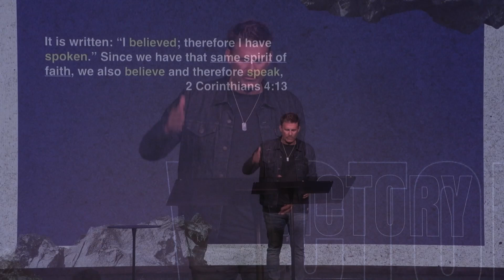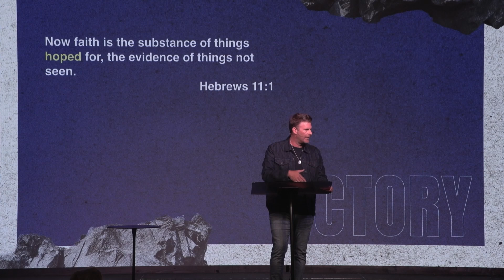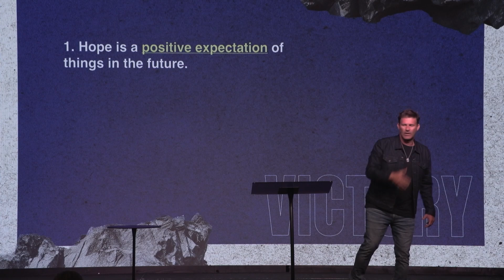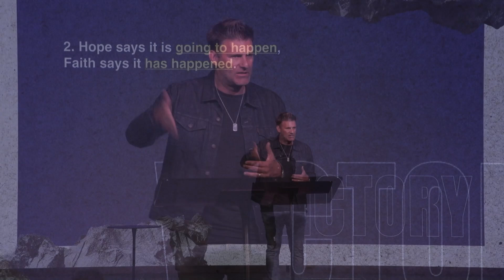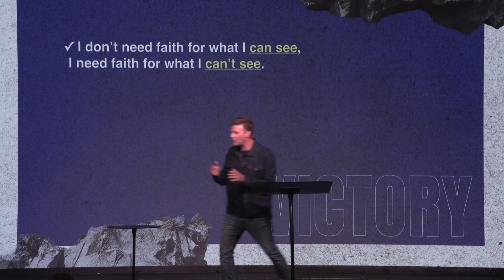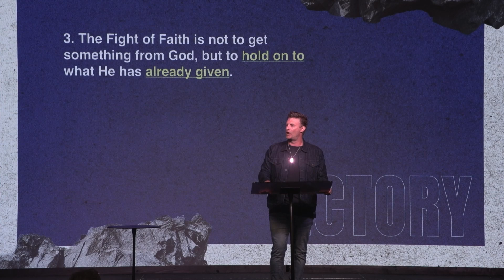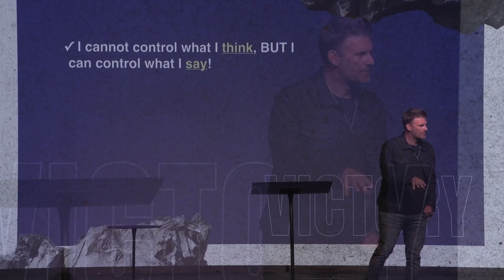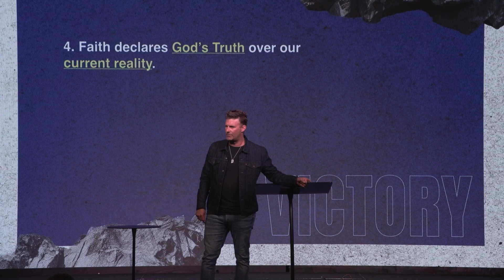The Good Fight of Faith | Pastor Aaron Jayne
Church Online isn't about watching videos. It's about community. It’s about meeting people right where they are, no matter where in the world they are. It's about relationship, community, prayer, and hope. We’re glad you're here, and we’d love to connect with you!

TEXT TO GIVE: Giving is now as easy as sending a text. To try it out, send the word “Coastlinech” plus the amount to “77977”. If this is your first time, you will be asked to complete a one-time form, safely linking your card to your smart phone. This new way of giving is not charged to your phone bill. You will receive a text confirming your gift. In the future, you will be able to give anytime from anywhere with a single text.